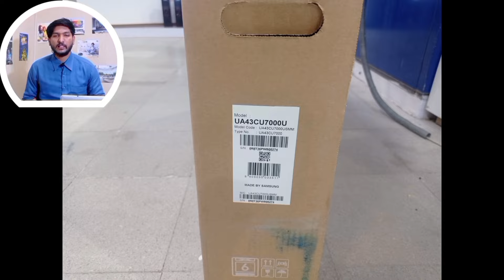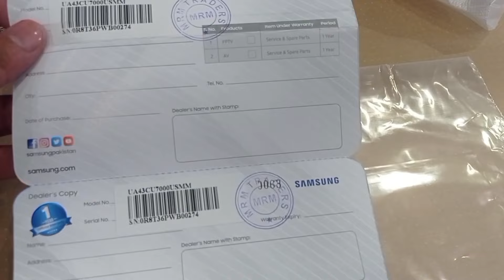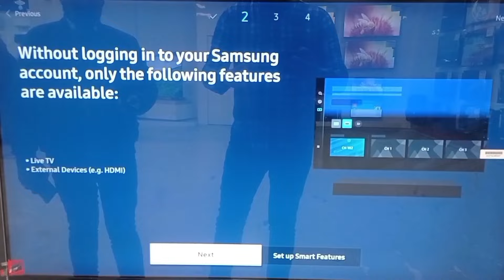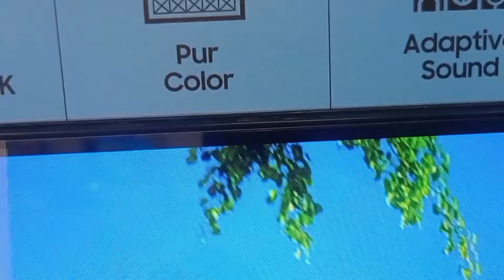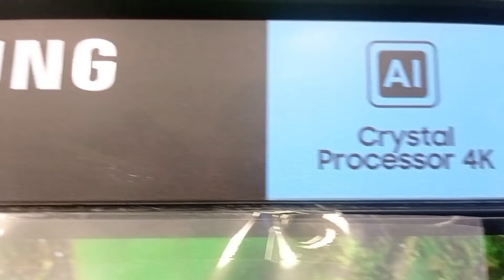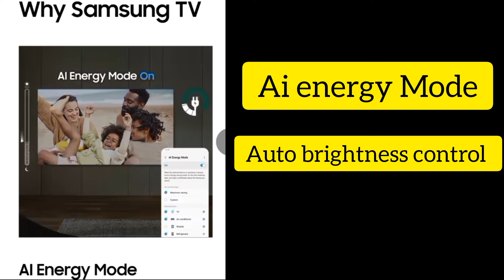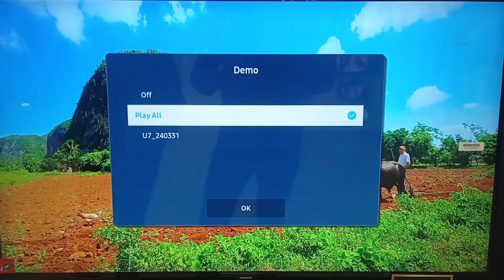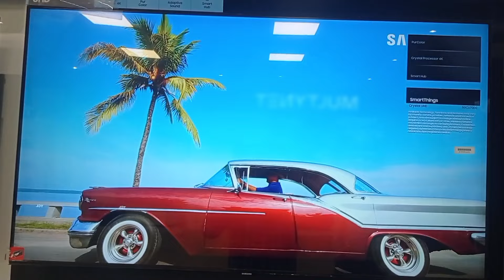SAMSUNG CU7000 UNBOXING 1ST IMPRESION AND REVIEW 2024✨ 💥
Welcome to the world of shari. tech This video is about samsung cu7000 unboxing and review
in this video samsung 4k crystal uhd tv full review 2024

Video is very interesting knowledge video about android tv
Tv feature details
Complete geniun products experience

Tap view tech
samsung tv
samsung cu7000 unboxing
samsung tu7000 unboxing
samsung cu7100 review
samsung tu7000 review
samsung cu8000 review
samsung cu7000 unboxing review
samsung
samsung cu7000
samsung au7000
samsung tu7000 crystal uhd
samsung cu7000 vs cu 8000
samsung cu8000
cu8000 tv
2023 samsung tv
2024 samsung new led tv
samsung latest tv
samsung new lineup smart tv
samsung smart tv
samsung cu7000 specs
samsung cu7000 features
samsung tv specs and features
samsung cu7000 specs and features
samsung tv detail and info